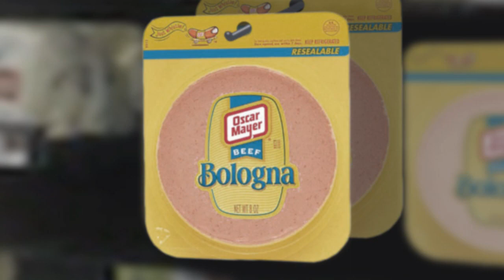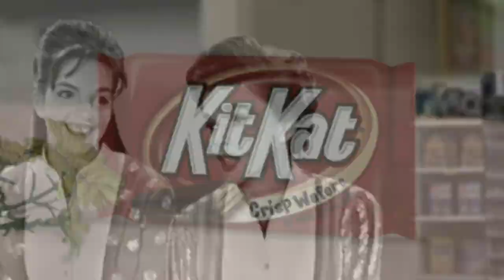Judy's Groceries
Take a humorous shopping trip with Judy Garland and Liza Minnelli.
Voices of Judy, Liza, and Ann performed by Jeff Marquis.  Written by Chris Tassin and Jeff Marquis
Produced by Chris Tassin